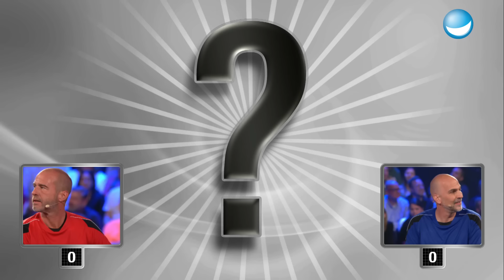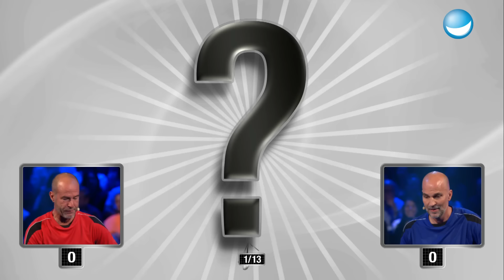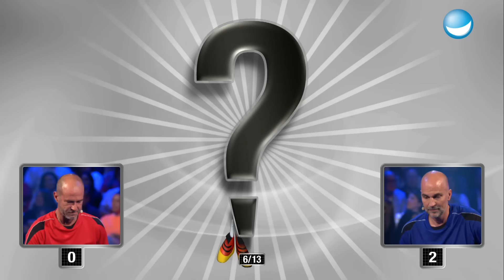Wer erkennt mehr Maskottchen? | Mehmet Scholl vs. Markus Babbel | Spiel 3 | Schlag den Star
Nachdem die Fußball-Skills der beiden Kandidaten in der Praxis auf die Probe gestellt wurden, folgt nun die Theorie. Wir testen nun das Wissen der beiden Fußballer rund um Sport-Maskottchen. Wer erkennt mehr Maskottchen richtig?